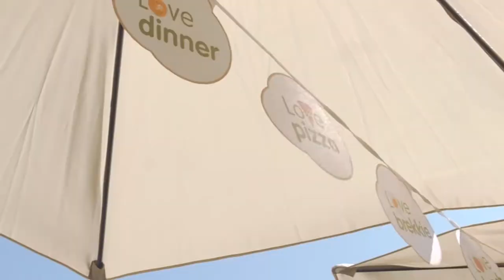Centra Picnic in the Sky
To launch our new All Day Fresh range, Centra took lunch to new heights on Friday May 30th.

Throughout the day, 110 people were lifted into the 100 feet above the Dublin skyline to enjoy Centra's new gourmet range of sandwiches and pizza.